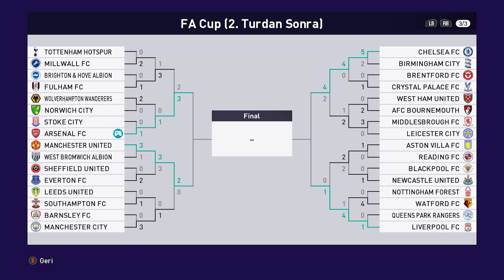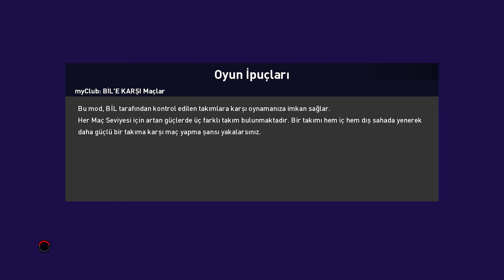PES 21 ANALİG ARSENAL KARİYER ARSENAL - MANCHESTER UNİTED FA CUP YARI FİNAL BÖLÜM 35 TÜRKÇE ANLATIM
Pes 2021 Analig Arsenal kariyerimizde FA Cup'da Manchester United ile YARI FİNAL mücadelesine çıkıyoruz. İyi seyirler :)